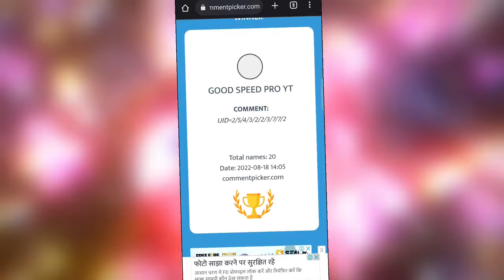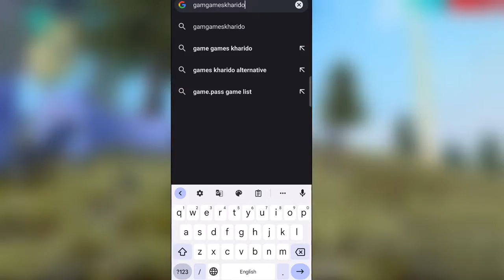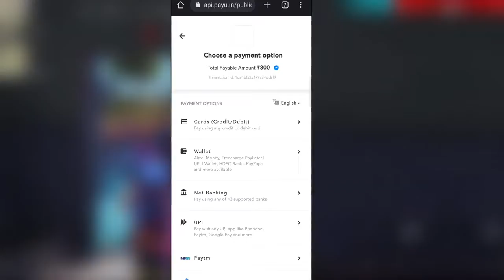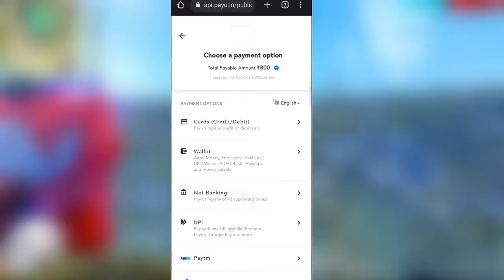popat ho gaya Gamekharido Maintenance Double Diamond Open in free fire|double diamond top up website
Play One Game Eran 100rs In Winzo

prepaid code password how to buy
gamekharido .in
free fire top-up website
free fire double diamond
free fire
double diamond💎
new top-up website in free fire
free fire new double diamond
new double diamond
double diamond top-up
garena topup center
garena prepaid card
shop garena sg free fire
garena topup centre
garena prepaid card password
double diamond top up
garena topup center se top up kaise kare
top up website free fire
shop.garena sg
free fire top up website india
how to get garena prepaid card password
garena shell top up india
garena prepaid card kaise banaye
ff top up website
garena official
how to buy garena prepaid card
free fire top up center
double diamond top up website in free fire
free fire diamond website
free fire double diamond top up
garena shop
how to get garena prepaid card
diamond top up website
free fire new topup website
garena top up
garena top up website
garena topup
free fire top up
garena official top up website
maxtopup.in real or fake
top up website
free fire diamond top up website
double diamond website
free fire diamond top up
shop garena
shop garena sg
what is garena prepaid card
new garena top up website
shop.garena sg real or fake
top up center free fire
best diamond top up website
best double diamond top up centre
best top up website
double diamond top up website
free fire top up centre
garena prepaid card kaise banaen
garena shells
how to buy garena shells
maxtopup.in
new top up
shell top up free fire
shop. garena. sg
topup hub website
best top up website in free fire
diamond top up free fire
dobel diamond top up
double diamond
double diamond top up app
ffp in free fire top up
free fire new event
ffp in free fire top upP
free fire top up link
free fire top up síte
game kharido
garena new top up website
garena shells kya hai
garena topup center real or fake
how to buy garena shells in india
how to get free garena shells 2021
how to get garena shells for free fire
shop garena my top up
shop garena sg top up hindi
top up
top up site

BACKGROUND GAMEPLAY CREDIT BY
RUOK FF

popat ho gyaa